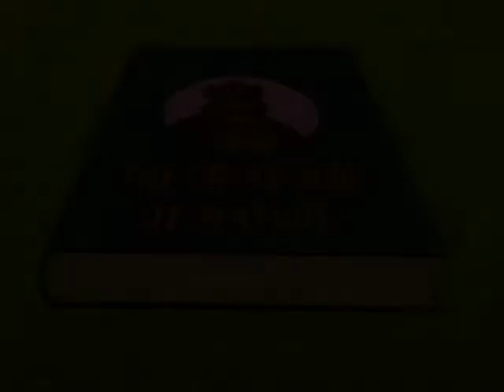GREAT BOOK OF NATURE GR ep. 43 ελληνικά